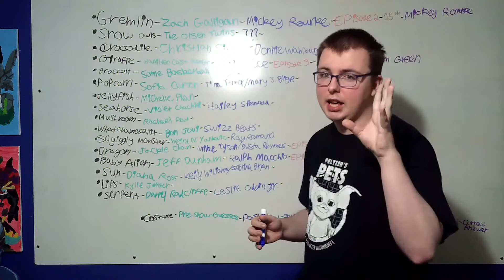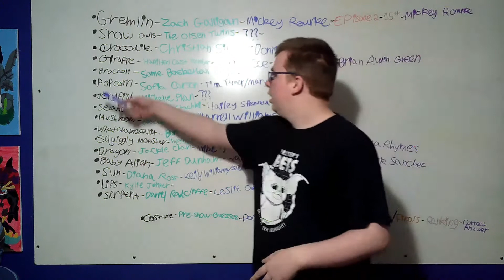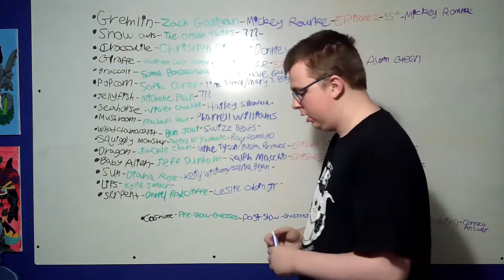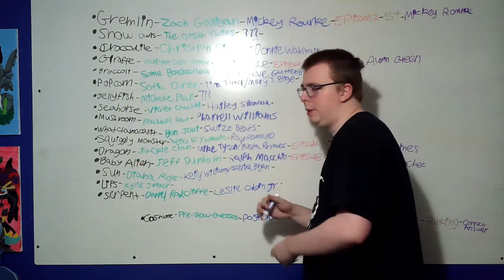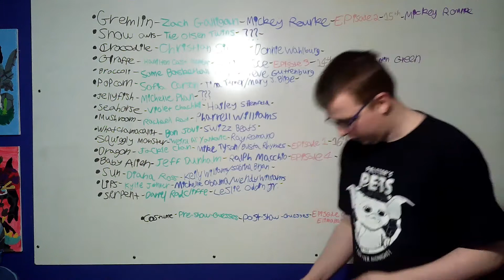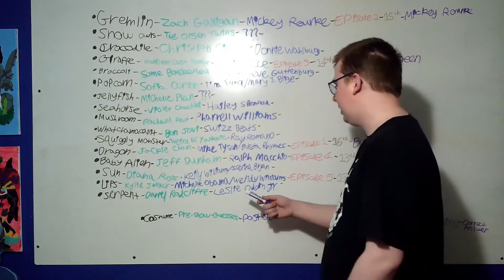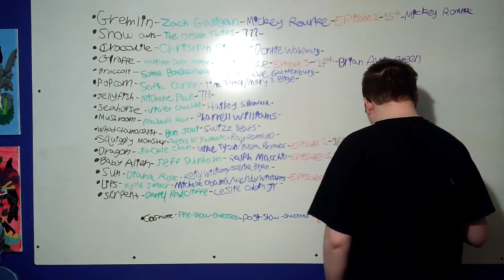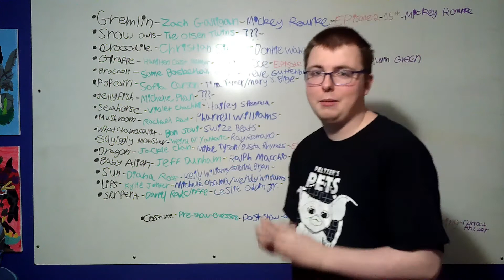Masked Singer Recap: Episode 5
In today's video, I bring you guys the fifth installment of Masked Singer Recap! And FINALLY, we have Group C performing! I hope you fellow knights enjoy!

Like I said in the video, the reason there hasn't been a new episode of this series in SO long is because of the MLB World Series being on last Wednesday. Thankfully, it's back on TV this week!

God bless you! -Sir H.